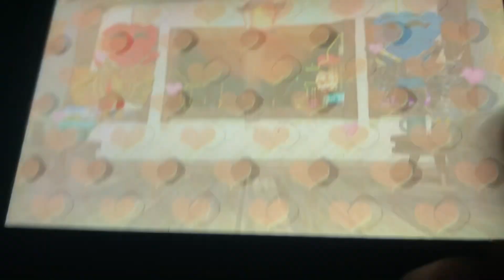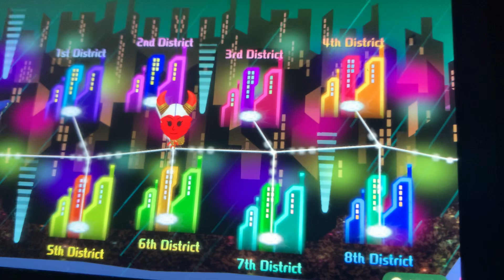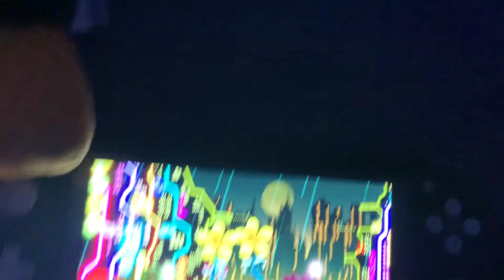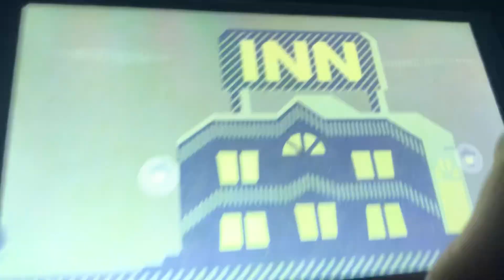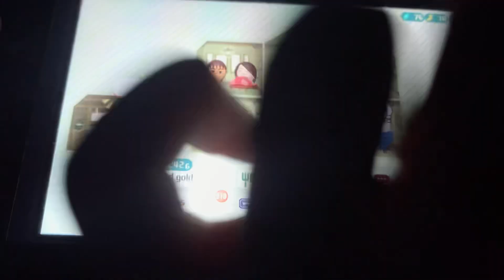Miitopia part 17